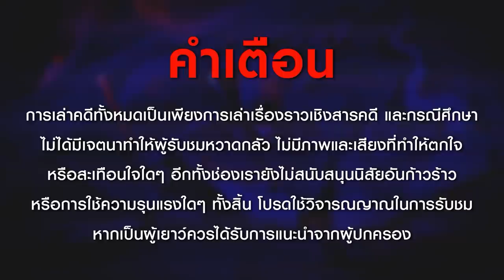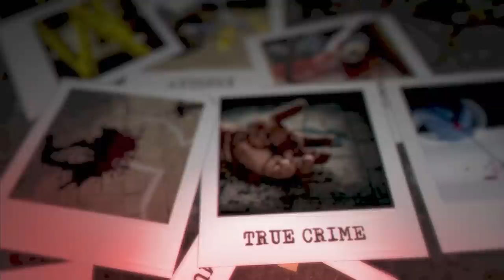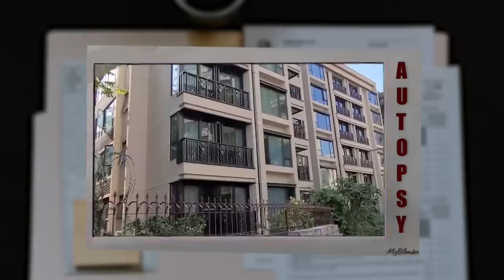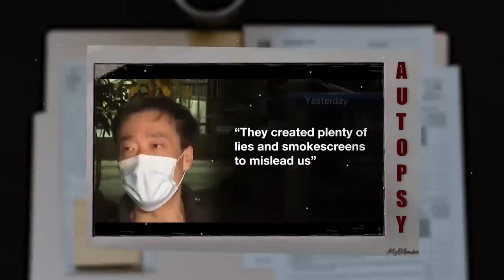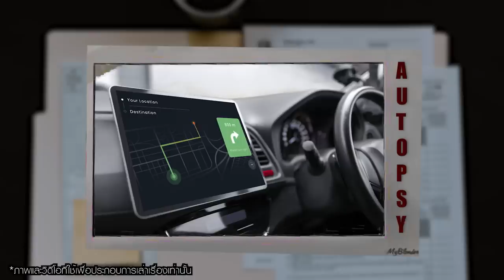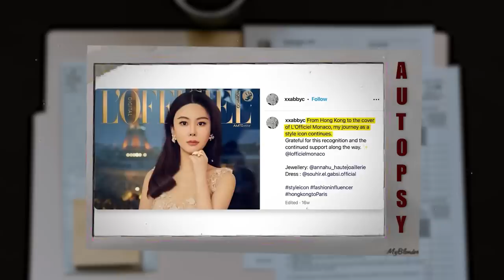“The case of Abby Choi” สะเทือนขวัญฆ่า หั่นศพ จุดจบนางแบบ ฮ่องกง | เวรชันสูตร Ep.153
เรื่องราวที่เกิดขึ้นในวันนี้เป็นเรื่องราวคดีฆาตกรรมที่น่าสะเทือนใจและโหดเหี้ยมที่สุดที่เกิดขึ้นในฮ่องกงเมื่อช่วงต้นปีที่ผ่านมา เมื่อนางแบบสาวและอินฟลูเอ็นเซอร์ผู้ซึ่งมีชีวิตที่มั่งคั่ง ประสบความสำเร็จ เเละมีชื่อเสียงที่สุดคนหนึ่งได้หายตัวไปอย่างปริศนา ก่อนที่ในเวลาต่อมาเธอจะถูกสันนิษฐานว่าอาจถูกทำการฆาตกรรมและถูกผ่าชำแหละแยกชิ้นส่วนลงไปในในหม้อน้ำซุปในบ้านเช่าแห่งนึง ต่อมาหลังจากนั้นไม่นานเจ้าหน้าที่ตำรวจก็สามารถตามสืบหาความจริงได้ว่าอะไรเกิดขึ้นกับเธอกันแน่และใครอยู่เบื้องหลังเรื่องราวทั้งหมดนั้น

คดีนี้คนร้ายในคดีได้ถูกสังคมวิพากษ์วิจารณ์เป็นอย่างหนักถึงความโหดเหี้ยมเลือดเย็นและแรงจูงใจในการก่อเหตุ หลายคนไม่เข้าใจว่าทำไมเหยื่อที่กำลังมีชีวิตที่ประสบความสำเร็จ มีแฟนคลับจากทั่วโลก มีครอบครัวที่ดี และมีลูกที่กำลังโตและต้องการการดูแลจากแม่ต้องมาพบกับชะตากรรมอันโหดร้ายแบบนี้และคนร้ายต้องมีจิตใจอำมหิตขนาดไหนถึงได้กล้าลงมือทำร้ายเหยื่อได้ถึงขนาดนี้ ซึ่งคนร้ายได้ก่อเหตุโดยการวางแผนและร่วมมือกันเป็นกลุ่มโดยไม่มีใครห้ามปรามกันจนเกิดเป็นเหตุน่าสลด และที่สำคัญคือเหล่าคนร้ายเป็นคนที่เหยื่อได้ไว้วางใจอย่างเต็มที่และให้ความช่วยเหลือมาตลอดด้วยอีกต่างหาก ส่วนเรื่องราวในคดีนี้จะมีอะไรเกิดขึ้นบ้าง และบทสรุปของคดีจะเป็นอย่างไร เพื่อน ๆ ตามไปรับชมกันได้เลยครับ

ขอบคุณ So Glam
So Glam Flagship Store (Lazada Mall),
So Glam Offical Store (Shopee),
หรือไปลองสินค้าได้ที่ EVEANDBOY, BEAUTRIUM, MULTY, KONVY, WATSONS, KIS